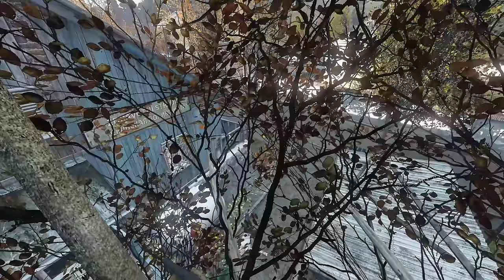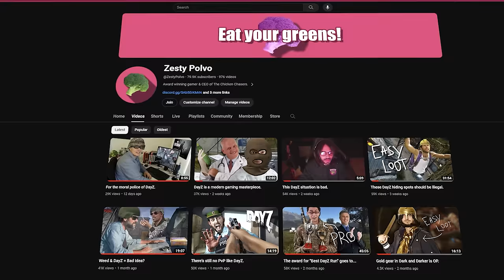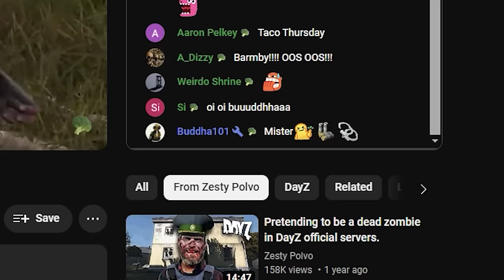The Best Hiding Spots of DayZ